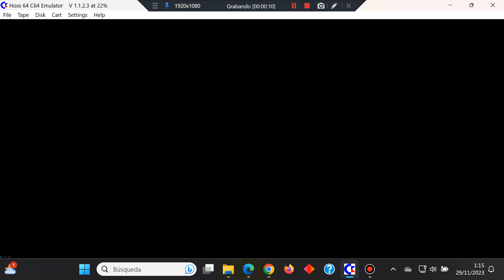Tyler's Dungeon - Commodore 64 - Hoxs64 - Windows 11